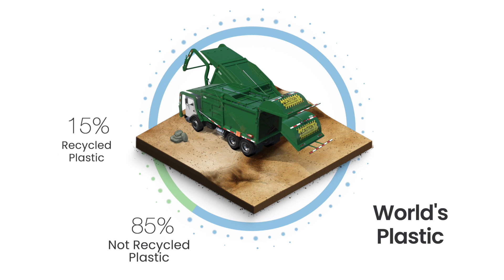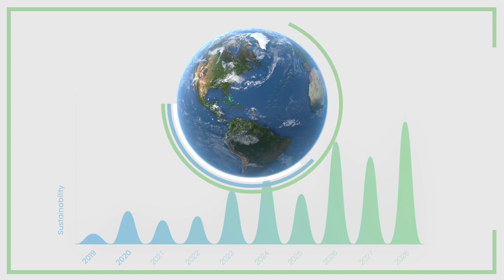WoodU - Disposable, Compostable, Eco-Friendly Wooden Utensils